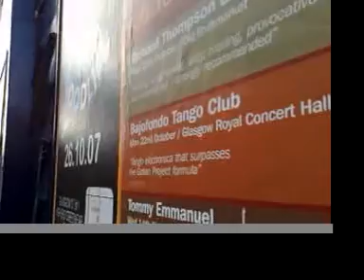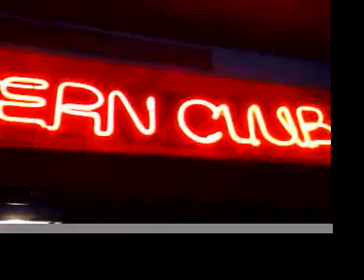Bajo Fondo Tango Club UK Tour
The UK tour of the mighty BFTC. Access All Areas and a great finale! Disfrutalo!